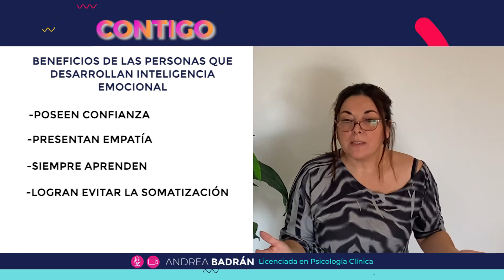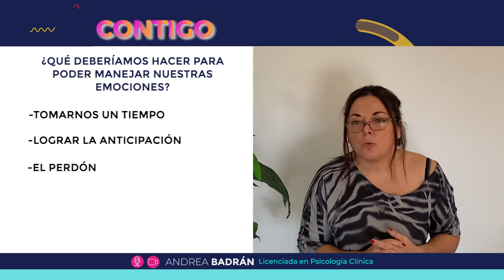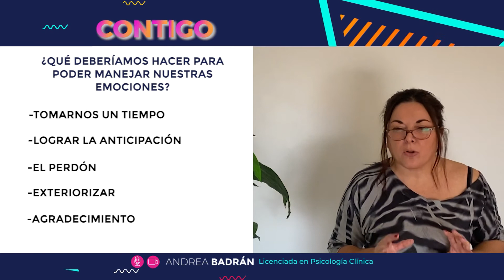CONTIGO ANA BELEN BEAS, 1 DE SEPTIEMBRE, SECCION PSICOLOGIA ANDREA BADRÁN